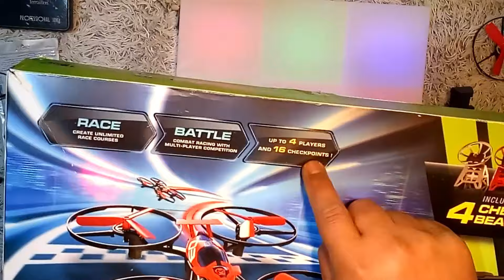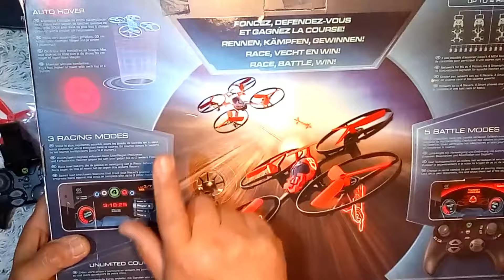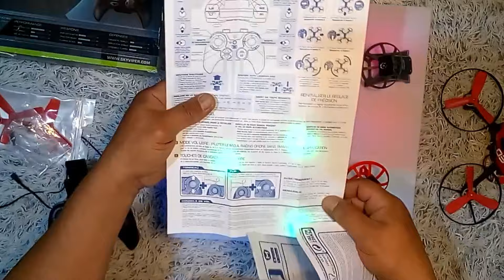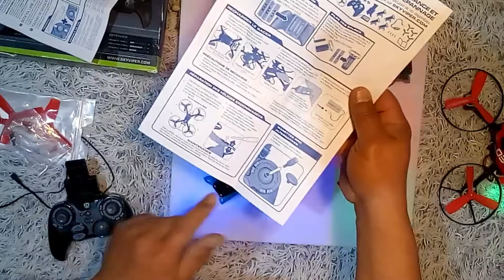طائرة مع 4 رادار كأنها طائرة حربية ✈ مع أمكانية رؤية الرادار علي الشاشة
👍✈لأيك لو الفيديو عجبك✈
لو حبيت تشترك كل يوم فيديو جديد
70✈ أكثر من سبعين نوع من  الطائرات بدون طيار ✈ دورن طائرات مسيرة
  DJI DRONE AEE PNJ وغيرها من الماركات للكبار و الصغار
30🛴 اكثر من ثلاثون نوع من سكوتر كهربائي🛴
40⌚ أكثر من أربعين ساعة يد و حائط
20📷 اكثر من عشرون كاميرا مختلفة الاستخدامات
50⚡ أكثر من خمسون نوع بطارية مع إمكانية التصليح
طائرة مسيرة ✈ مع 4 رادار كأنها طائرة حربية ✈ مع أمكانية رؤية الرادار علي الشاشة
( Moyens de transmission ) وسائل التنقل @hany-khalil
    احدث الوسائل والانتقال الي الابتكارات الحديثة  ...قمة التكنلوجيا
الطائرة ليست لعبة فقط بل يعمل بها أشياء كثيرة جدا شاهد الفيديو
ننتقل في قناتكم وسائل التنقل من الاقدم الي الاحدث ...
كل يوم فديو جديد 7/7 ...
هل القناه هدفها للربح؟؟؟الإجابة نعم !!!لان الفاعل مستحق أجرته.
لو الفيديو عجبكم من فضلكم  لأيك . مره واحده فقط . اشكركم .
لان  الذين يزرعون بالدموع يحصدون بالابتهاج .
شكرا لكم لمشاهده هذا الفيديو و الي لقاء اخر .
مع اطيب و اجمل تحياتي القلبية لكم .

hany-khalil@هاني خليل

القناة بها أيضا :

طريقه تركيب رادار للسيارةHow to install a car radar
 Comment installer un radar de voiture
ساعه افضل الساعات *اغلي من الدهب
L'heure est la meilleure des heures * plus précieuse que l'or
إحصائياتstatistiques
تصليح بطاريه سكوتر كهربائيElectric scooter battery repair
طريقه توصيل ال انتر فون بالمنزل مع كاميرا
Comment connecter un interphone domestique avec une caméra
How to connect a home intercom with a camera
طريقه توصيل حمام السباحة بالفلتر والسخان + الصيانة ازاي
How to connect the swimming pool to the filter and heater + maintenance
بالعربي New Pool Construction مسبح
حمام سباحه خطوه بخطوهSwimming pool step by step
احدث طباعه اغلي من الدهب
بير مياه
تبطيل سجايرEteindre les cigarettes
طريقه كشف عمل الريموت كونترول
السيارات الإيطالية  الاقدم  الاحدث
افضل طريقه لقطع الشجر* لتطعيم الشجر * لقص النجيل
The best way to cut trees + to vaccinate trees + to cut grass
ساعه الجامعة لا يعلي عليها
الزبالة فيها كنز
الانتقال من اقدم كاميرا الي احدث كاميرا ب تتوصل بالتليفون
كيفيه عمل سنسير مصعدHow does an elevator sensor work?
كيف تحول سيارتك من بنزين الي سائل البنجر
شاشه  ل سكوتر كهربائي شاومي ابيض
This is a great gift for the Xiaomi electric scooter, white
كرسي سكوتر كهربائي
خبايا و اعطال ال سكوتر كهربائي *بطاريه *كونترول *الإطارات *العجالات *البلوتوث *الدراجة الكهربائية
Hidden and malfunctions of the electric scooter * battery * control * tires * wheels * bluetooth * electric bike
افضل عدد  سكوتر في الأسواق* للكبار و الشباب و الأطفال سكوتر كهربائي و دراجه كهربائية *تستحق المشاهدة
The best scooter kit in the market* for adults, youth and children. Electric scooter and electric bike
30 نوع من سكوتر كهربائي ما في الأسواق
سكوتر كهربائي تمشي به حوالي 3 ساعات
سكوتر كهربائي ببطارية متنقله و خفيف
Trottinette électrique avec une batterie portable et légère
Electric scooter with a portable and light battery
طائرة مسيرة بدون طيار _‐ DRONE